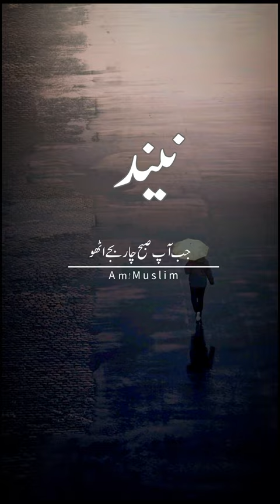mere nabi ﷺ ne farmaya 🫢| Maulana tariq jameel bayan status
۔انسان کو اچھی نیت پہ وہ انعام ملتا ہے جو اچھے اعمال پہ بھی نہیں
 ملتا کیونکہ
 نیت میں دکھاو انہیں ہوتا
 حضرت علی)
 Insan ko acchi Niyat pa Vahi Inam Milta Hai Jo acche Amal pay bhi Nahin Milta Kyunki Niyat Mein dikhava Nahin Hota

a m muslim
a muslim
i am muslim
muslim
A m Muslim